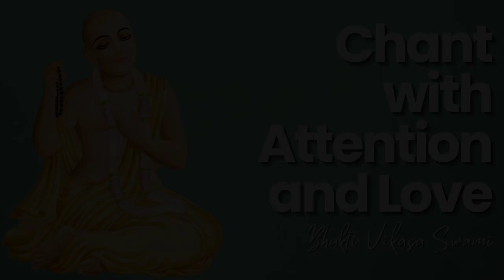Chant With Love And Affection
Entire talk will be available soon.